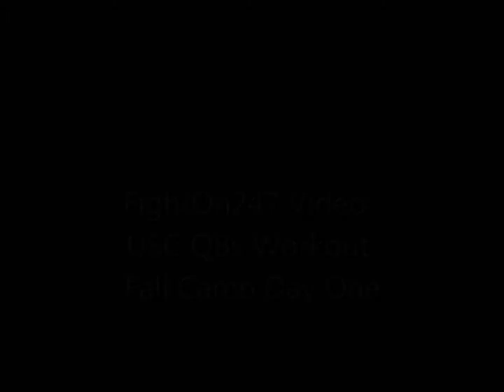USC QBs Workout Fall Camp Day One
FightOn247 video of USC's QBs working out Fall Camp Day One